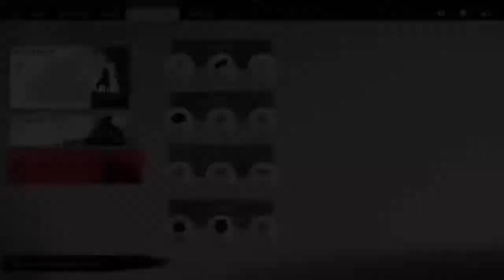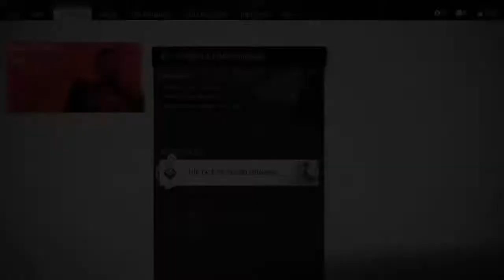NAJMI SKULL - Ghost of tsushima (Part 2)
Hey guys my name is NAJMI SKULL, basically this channel is all about gaming so , so I will be posting my gaming Video , sometime I will do solo video and sometimes I will make a video with my friends so , i you haven't subscribe yet please do me a favor click that subscribe button and don't forget to like , you guys are awesome